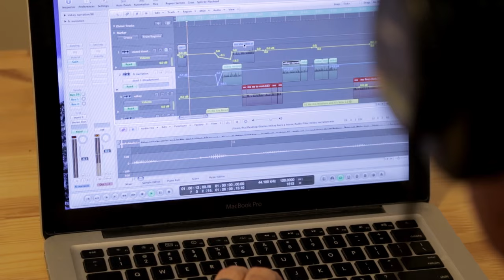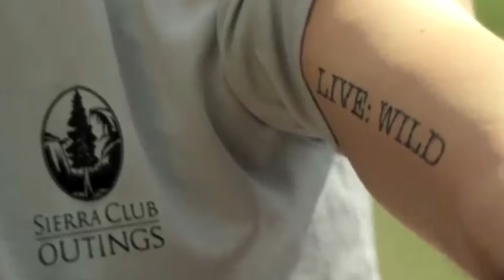What It Takes to Be an Adventurer | National Geographic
Storyteller Fitz Cahall shares how following your passions in life—as the Adventurers of the Year have done—can lead to great personal rewards.